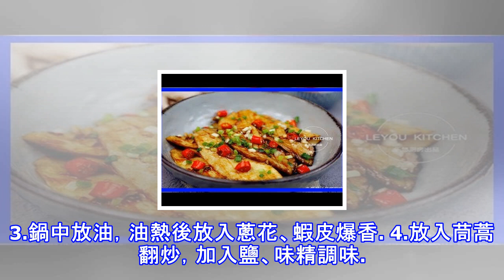快手美食推薦：蒜蓉蒸茄子，蝦皮茼蒿，宮爆藕丁，蒜蓉粉絲蒸白菜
蝦皮茼蒿 食材：茼蒿、蝦皮、蔥、蒜、油、味精。做法：1.茼蒿洗凈，切3厘米的段。2.蔥切蔥花，蒜拍扁切碎末。3.鍋中放油，油熱後放入蔥花、蝦皮爆香。4.放入茼蒿翻炒，加入鹽、味精調味。因為蝦皮本身是鹹的，所以放鹽時少放。5.撒蒜末略炒，最後再放蝦皮。宮爆藕丁 食材：蓮藕、辣醬、醋、糖、鹽、蘑菇精做法：1.蓮藕去皮切丁，放在清水裡浸泡一會，瀝干水分備用。2.起鍋倒入油，待油5成熱時，放入郫縣辣醬，炒出香味後加入蔥。3.將藕丁倒入鍋中煸炒2分鐘，再依次倒入醋、糖、少許水和鹽，繼續加熱5分鐘，撒一點蘑菇精即可。蒜蓉粉絲蒸白菜 食材：白菜、粉絲、蒜蓉、醬油、紅椒、蘑菇精、鹽做法：1、白菜葉手撕大塊，放...